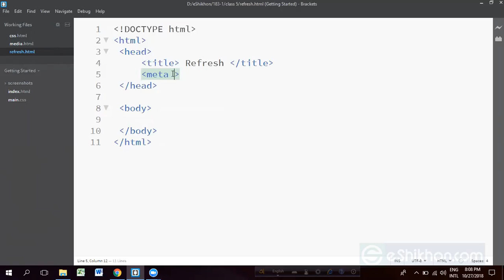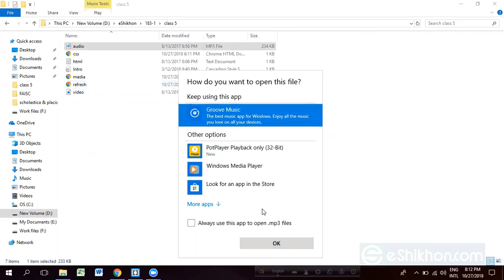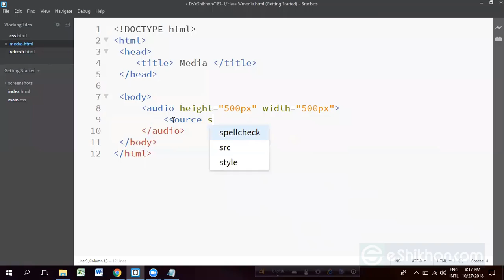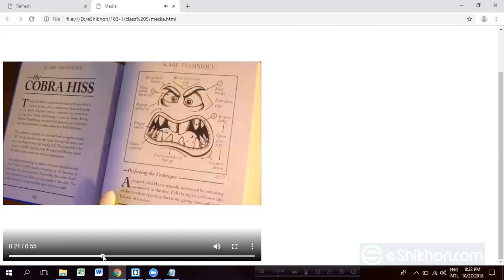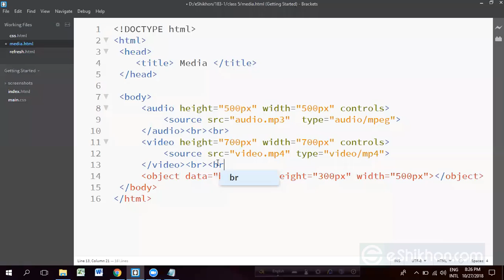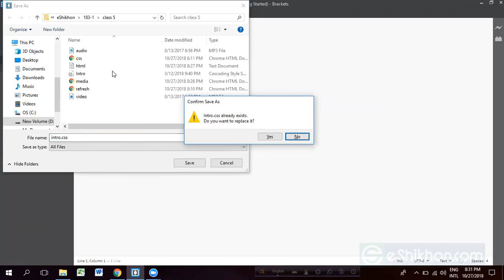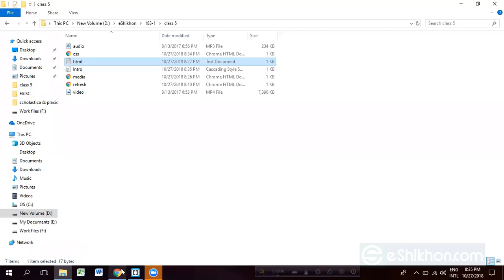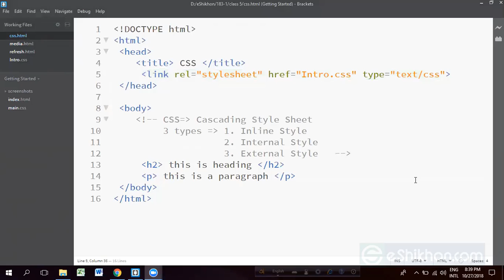Web design || class 5 || Video owner eShikhon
Audio :